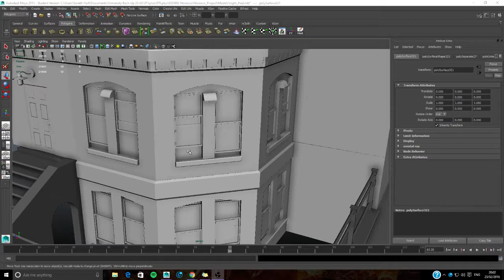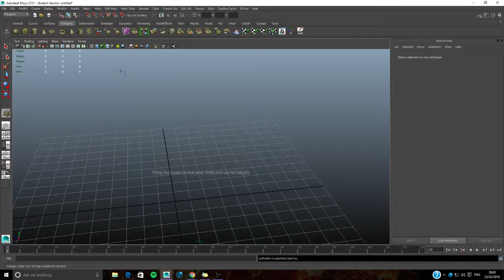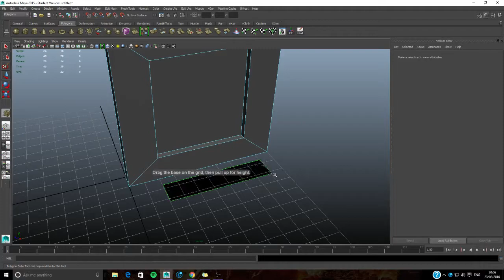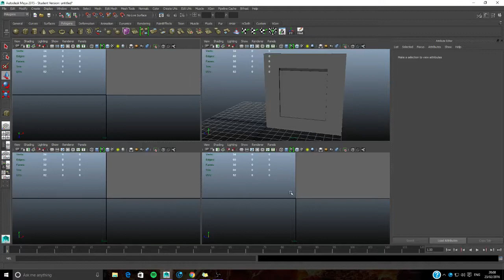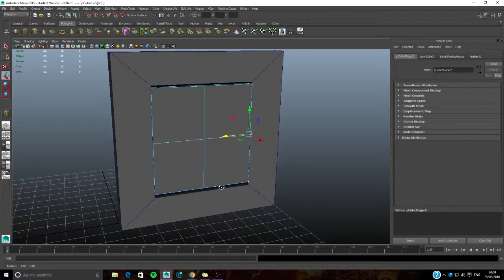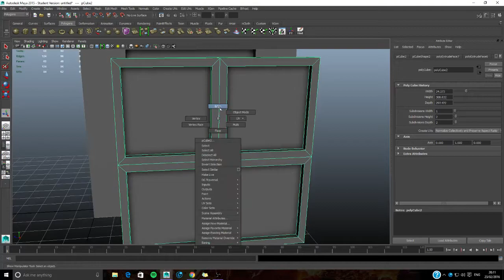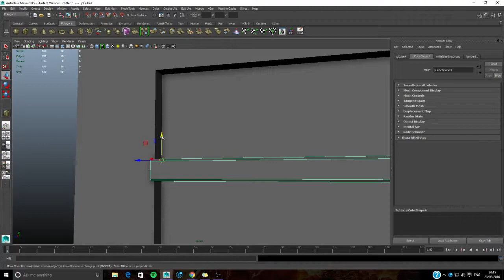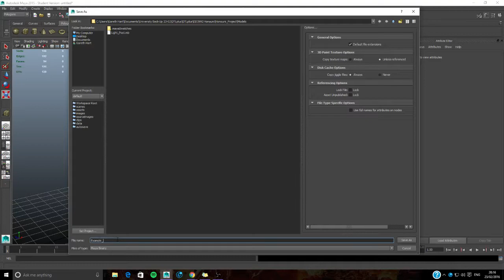Autodesk Maya Basics 01 | Building Modular Assets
Building fast and easy Modular Assets for any game designer to use.